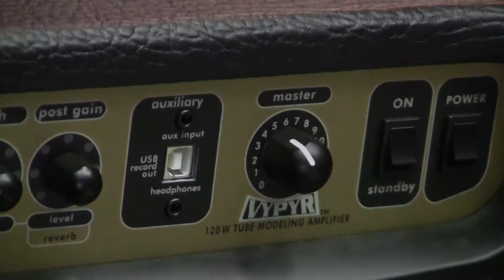Peavey AT-200™ - Antares® Auto-Tune® for Guitar Solid-Tune™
Perfect Tuning. Perfect Intonation. Instantly. With the simple push of a button on the new Peavey® AT-200™, guitar players can now create music in perfect tune and pitch. The Peavey AT-200 features Antares® Auto-Tune® for Guitar with String Tune and the Solid-Tune™ intonation system, two technologies that work together to bring the clarity of perfect pitch to this high-quality instrument.

With the Peavey AT-200, you can even switch into alternate tunings like Drop D, Open G, Baritone and more instantly by adjusting your finger positions when engaging the Auto-Tune for Guitar feature. And no bulky, unattractive hardware weighs down the playing experience - the Peavey AT-200 looks, plays and sounds just like a conventional guitar. Exactly the way it should.